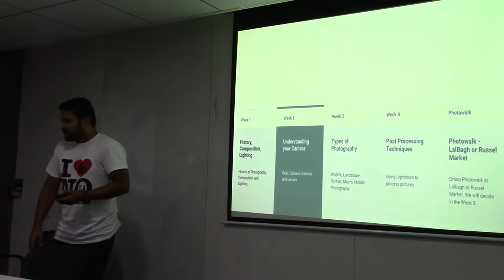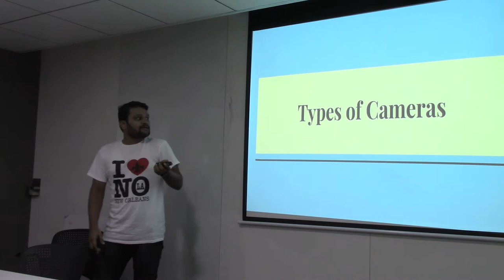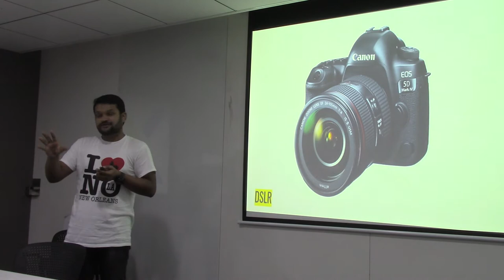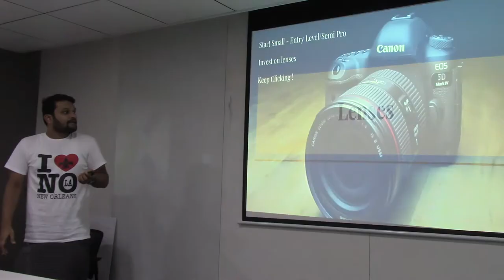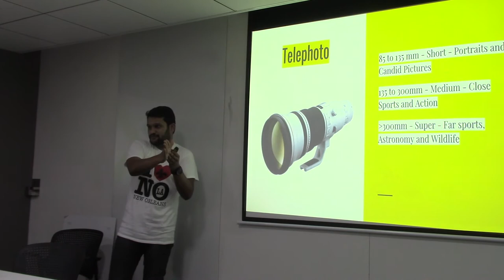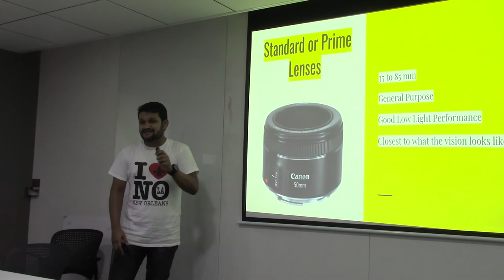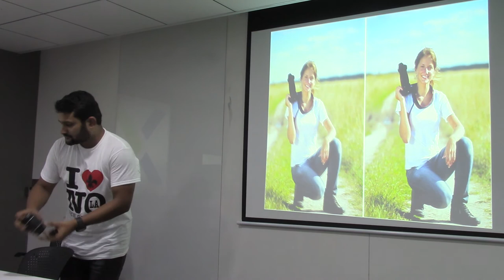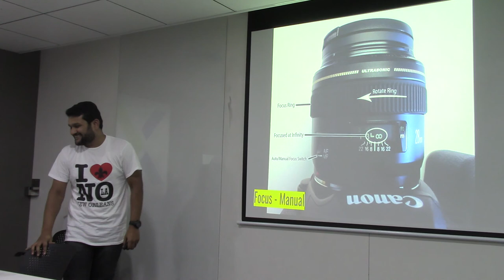Art and Science of Photography - Session 2 - Part 1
Photography Workshop at Nutanix